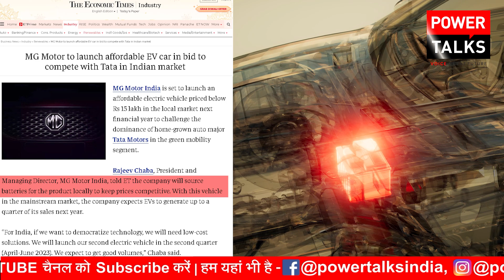छिड़ गई Price War 🔥MG motors to launch affordable ev cars competing with Tata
In this video, you will get to know about MG motors upcoming affordable electric cars that will compete with Tata motors which is having tata Nexon ev and Tiago.